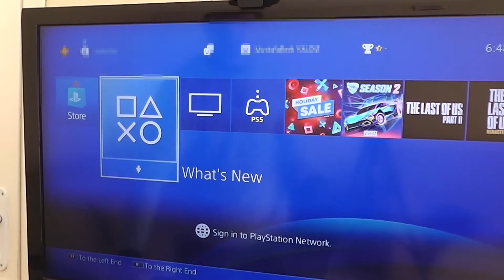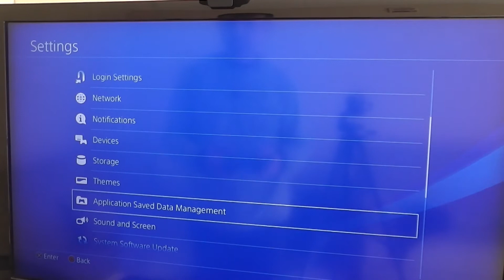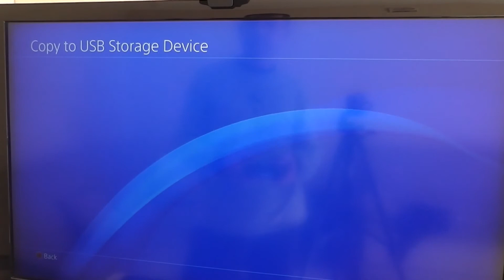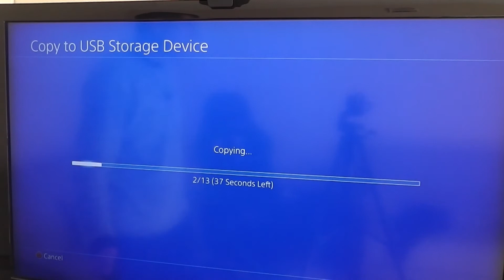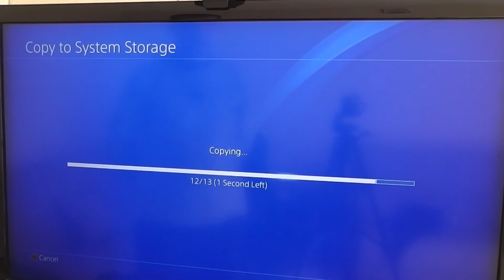PS4 ve PS4 Pro, PS5 Oyun Kaydı Save Kaydı Nasıl Alınır?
PS4, PS4 Pro veya PS5 cihazlarda oyun kayıtları save data nasıl USB flash disk e kayıt edilerek başka cihaza yüklenir? videoda buna cevap bulacaksınız. PS4 cihazınızdan yeni bir cihaz veya PS5 cihaza oyun kayıtlarını aktarma yöntemi.